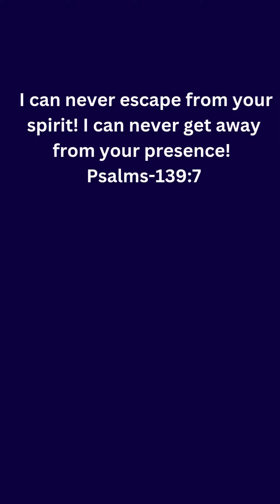#98 Morning Blessing Message- Your Spirit is Always Around Me! Your Presence is Always Covering Me!!